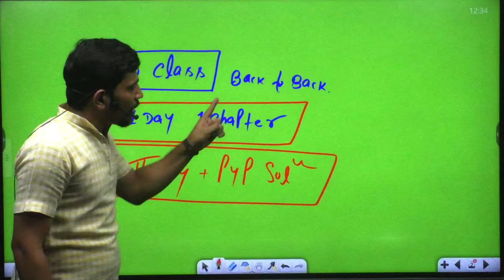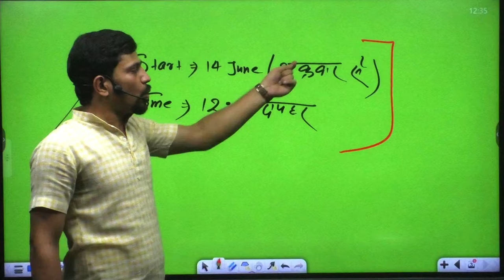Daily Youtube पर मैराथन class लेकर आ रहा हूँ | रेलवे बच्चो के लिए | सम्पूर्ण जानकारी